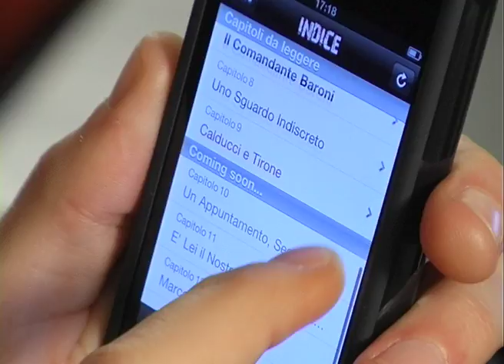Social Killer - Tutorial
Un breve video tutorial che spiega come leggere Social Killer, il primo romanzo multipiattaforma in Europa, scritto da Vito Di Bari